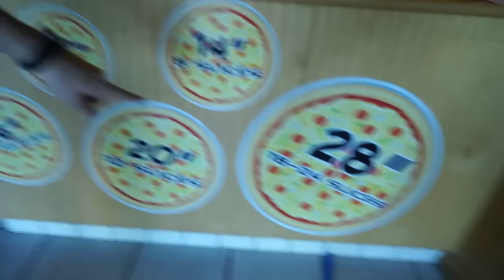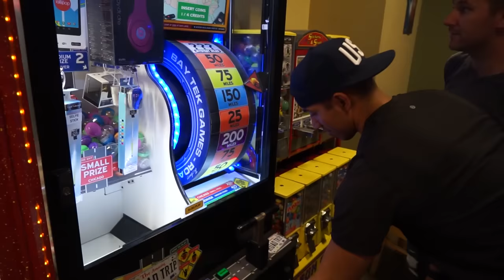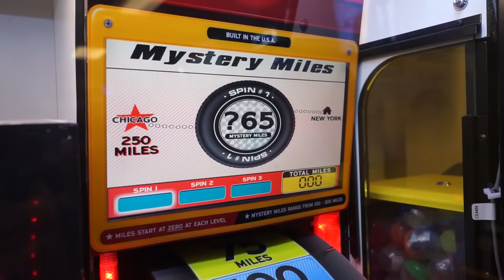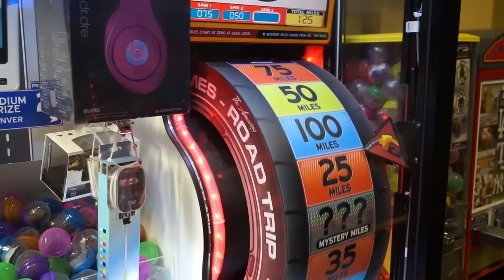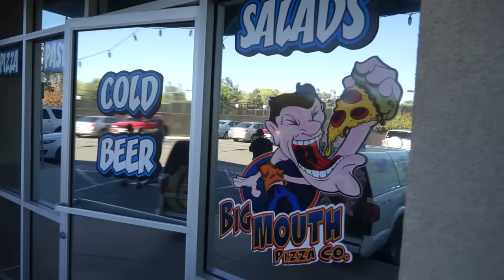Giant Pizza Eating Challenge!